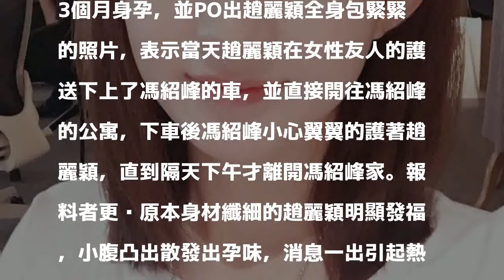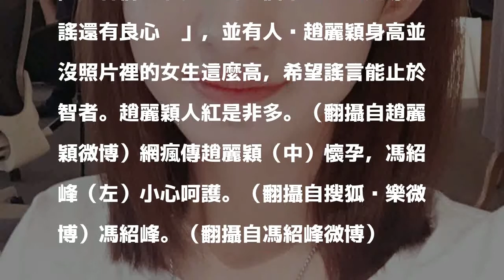趙麗穎爆懷孕小腹微凸 網瘋傳孩子的爸是「他」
〔記者吳孟倫／台北報導〕中國女星趙麗穎因演出《花千骨》、《楚喬傳》等電視劇而走紅，先前才傳出她因健康亮紅燈而放長假，沒想到又被爆出已懷孕3個月，孩子的爸是曾與她傳緋聞的馮紹峰，對此趙麗穎工作室也做出回應。

發表評論評論如下。